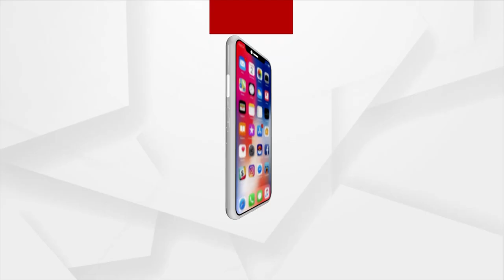ଆଜିର ଅତିଥିରେ ରେକି ଗ୍ରାଣ୍ଡ ମାଷ୍ଟର ଅଫ ଓଡିଶା ରାଜୀବ ଲୋଚନ ପଣ୍ଡା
ଦେଖନ୍ତୁ ସେପ୍ଟେମ୍ବର ୧୭ ତାରିଖ ସକାଳ ୮.୩୦ ରେ